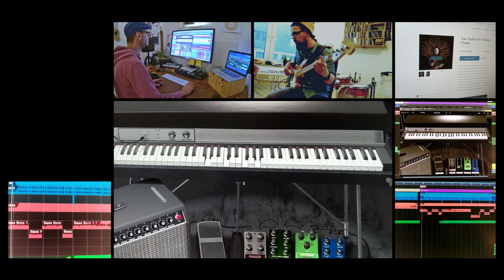eins feat. Nate Smith - Captain Trunk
People of the internet, we're back with a brand-new song!

e1ns proudly presents: "Captain Trunk" feat. Nate Smith!

We got super inspired from listening to Loop Loft's awesome drum loop package "Nate Smith Vol 3 Pocket Change" and went all out with this one!
Huge thanks to the incomparable Mr. Nate Smith for sharing his musical genius, we're pretty proud of how the song came out!

We'd like to thank the following makers of fine products, that all got used in producing this song and the corresponding video:
- Ibanez AZ and Warmoth guitars, Fender basses
- Ceriatone Amplification, Scuffham Amps S-Gear
- Arturia V Collection, Slate Digital, Waves, Plugin Alliance
- Presonus Studio One
- DaVinci Resolve

We need 1000 followers to get a nice YouTube URL. 🙄

♪ quasimono - guitars
♪ monolythic - basses
♪ gibelium - drums